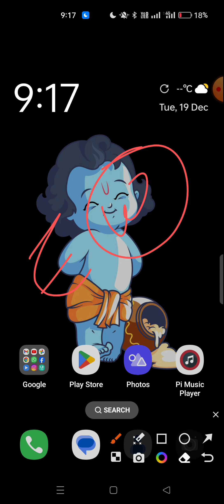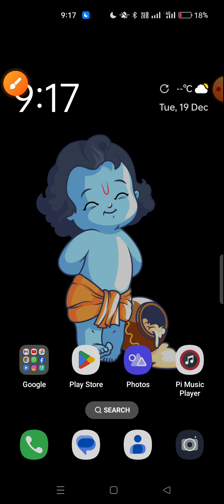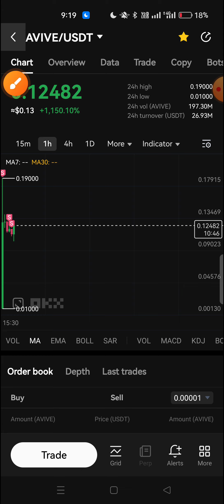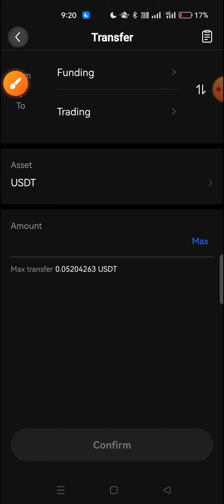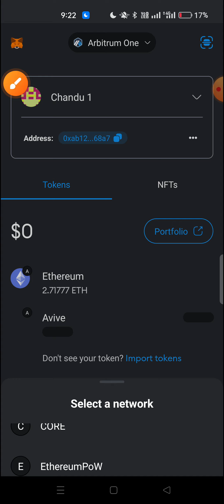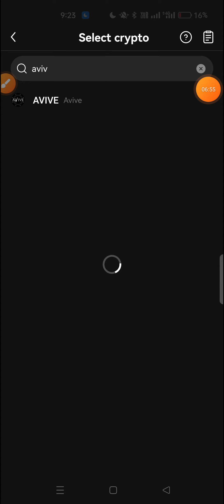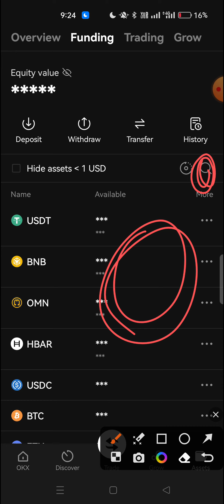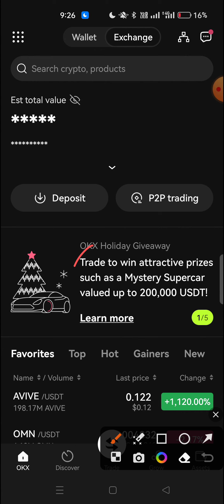Avive Tokens Sell ఎలా చేయాలి | Avive Tokens Wallet నుంచి OKX Exchange కి ఎలా పంపాలి | A2Z తెలుగు లో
Ice refferal code : jchandu67